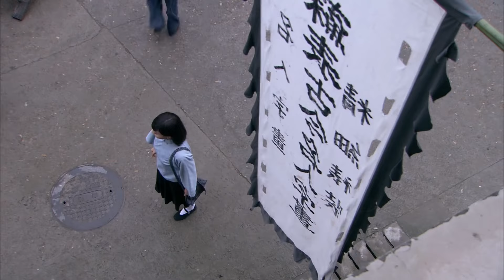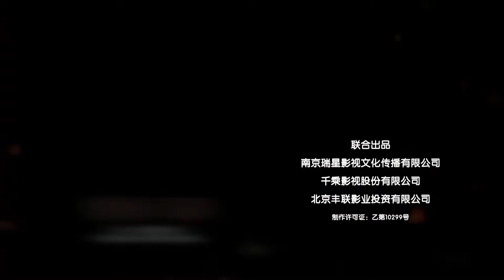《山头铁豹王》13 | 土匪头子带领同伴组建英雄小分队，不按常理出牌顽强抵抗敌军的侵犯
《山头铁豹王》讲述以土匪乔继山为首的五个不同身份、各怀绝技的年轻人，在八路军不畏牺牲以及抗日救亡精神的影响下，英勇杀敌保家卫国，最终成为合格八路军人的故事。1941年，日军扫荡晋察冀边区，八路军一分区独立团一连为争取群众撤离的宝贵时间，将日军引到狼牙山，最后剩下的五位壮士无路可去，义无反顾地跳下了悬崖。此事深深震撼了摩云寨大当家的儿子乔继山，他从一个只知报家仇的土匪，到自动组建了一支狼牙英雄小分队，并在八路军的引导下联合抗日，不仅顽强抵抗了日军的侵犯，还成功保卫了清西陵的宝藏。抗战结束，乔继山将陵墓中的宝物全部归还国家，还抓捕了最后一名案犯，以告慰死去的狼牙小队成员——他们无愧是“狼牙”精神的延续。